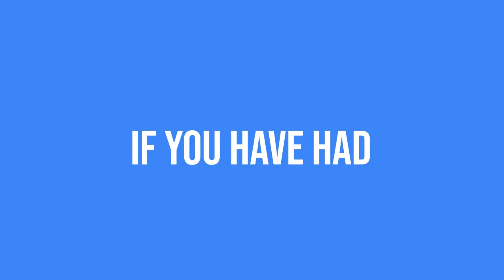The Compound Effect: How Simple Actions Lead to Big Results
In this episode, Host Emily Sander, Chief of Staff turned executive leadership coach, discusses the power of the compound effect, starting with an Albert Einstein quote on compound interest. She cites Darren Hardy's book "The Compound Effect" to explain how small, consistent actions lead to big results. Emily also uses examples from Kobe Bryant and Michael Phelps to illustrate these principles. Plus Emily’s personal 401K experience.

Link Mentioned:

If we haven’t yet before - Hi👋 I’m Emily, Chief of Staff turned Executive Leadership Coach. After a thrilling ride up the corporate ladder, I’m focusing on what I love - working with people to realize their professional and personal goals. Through my videos here on this channel, books, podcast guest spots, and newsletter, I share new ideas and practical and tactical tools to help you be more productive and build the career and life you want.

Time Stamps:
00:47 Understanding Compound Interest
01:59 Personal Experience with 401K
04:02 The Compound Effect by Darren Hardy
04:56 Small Smart Choices and Their Impact
08:19 Kobe Bryant's Training Regimen
10:51 Michael Phelps' Training Strategy
13:21 Practical Takeaways for Compounding Success